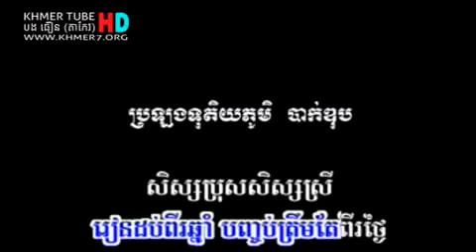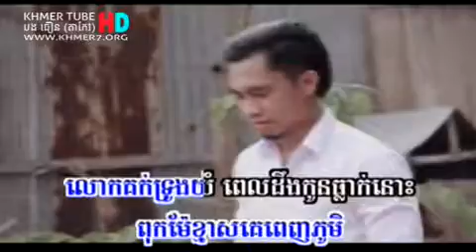Vibakdesarey Sers Thlak Bak Dub Yuth វិរៈយុទ្ធឆាយ វិរៈយុទ្ធ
Vibakdesarey Sers Thlak Bak Dub វិរៈយុទ្ធ ឆាយ វិរៈយុទ្ធ